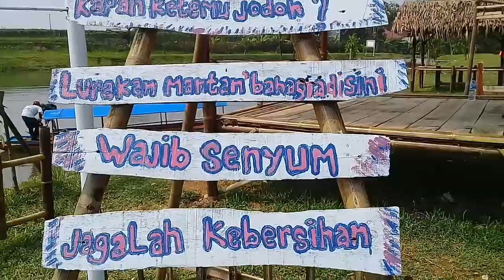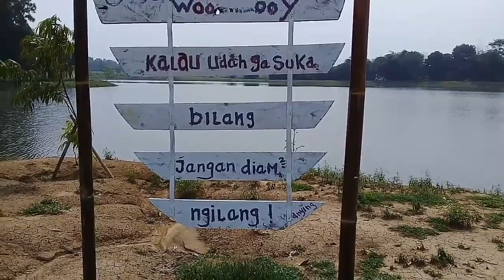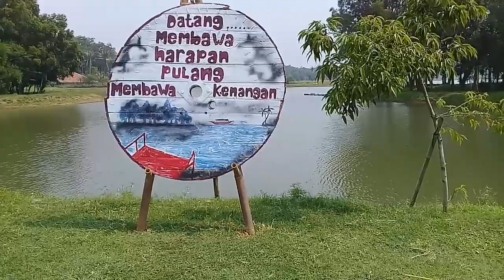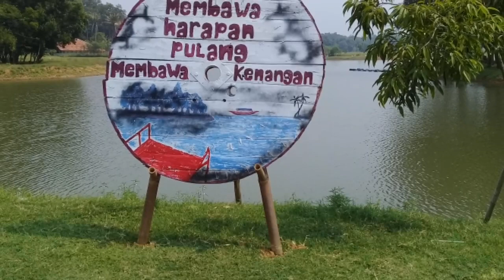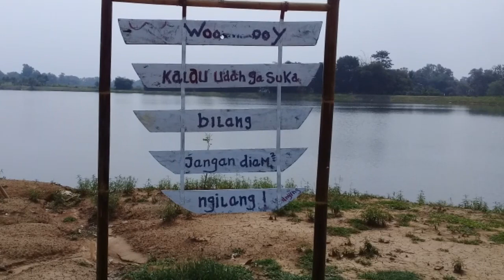VLOG SITU ABIDIN BEKASI 2021